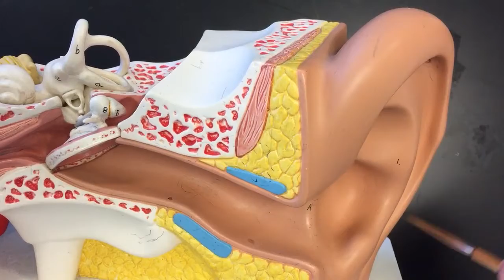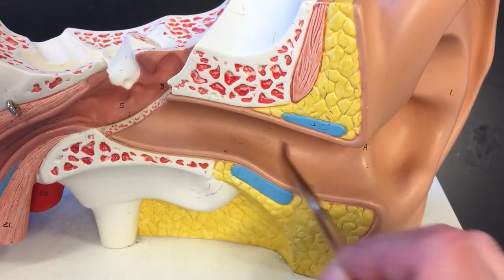Human Ear Anatomy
Review of human ear anatomy